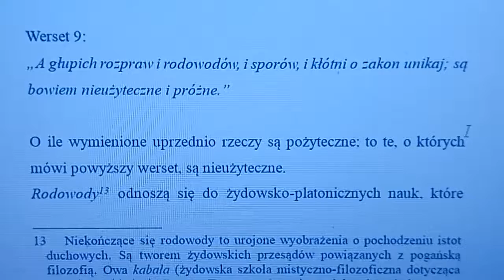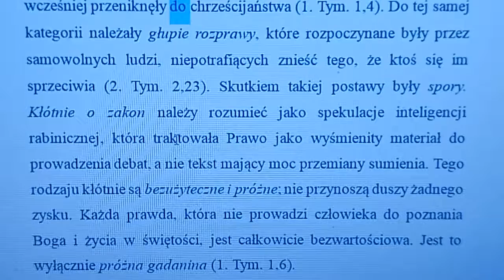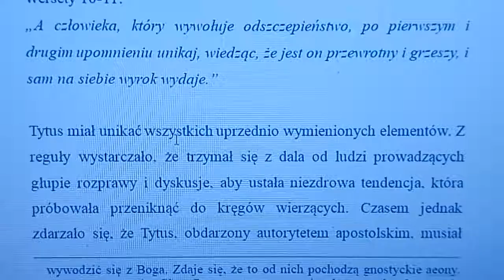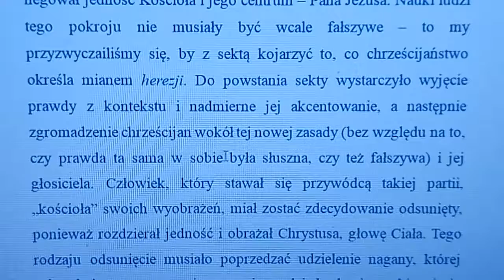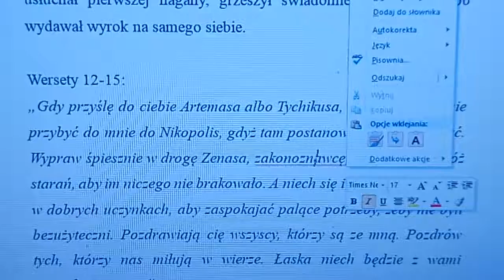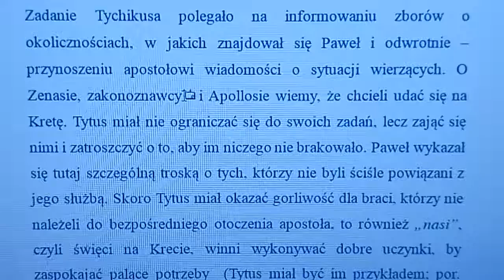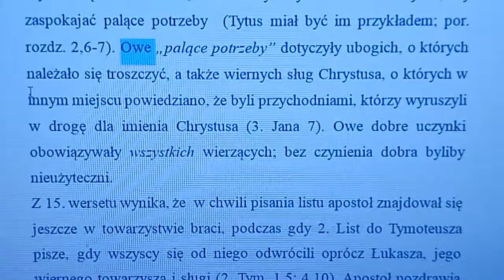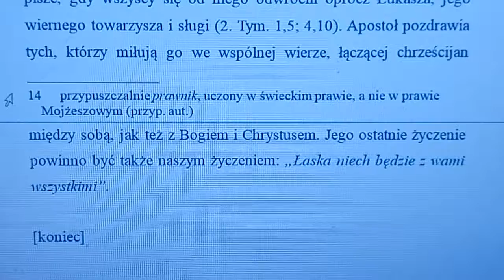Henri Rossier komentarz do listu do Tytusa cz. 3E Zielone Niwy